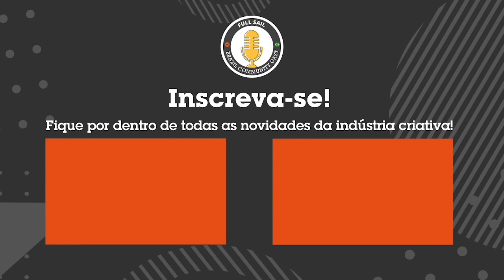O que é um evento corporativo/Como produzir um evento corporativo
Confira o que os graduados da Full Sail no Brasil.